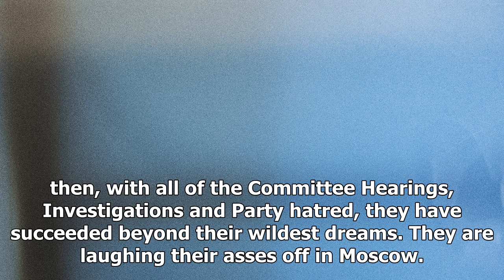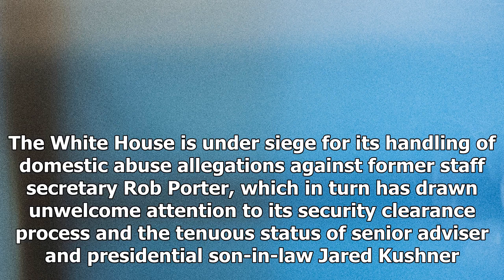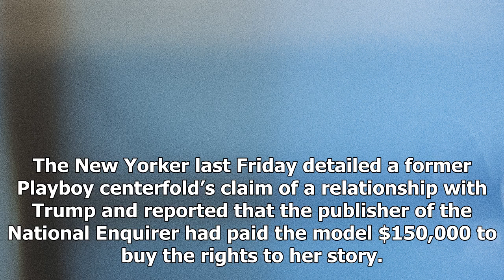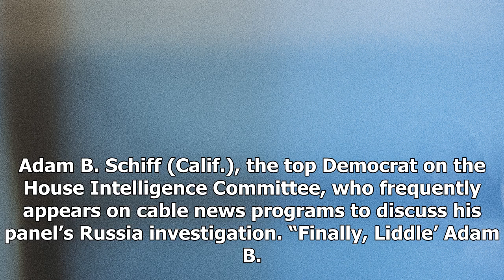BREAKING: Trump lashes out over russia probe in angry and error-laden tweetstorm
President Trump speaks during a meeting with lawmakers about trade policy in the Cabinet Room at the White House on Feb. 13, 2018. (Jabin Botsford/The Washington Post) WEST PALM BEACH, Fla. — Presiden...